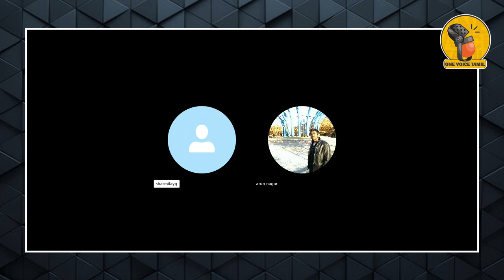Political Gossip - விஜயதாரணி வருகையால் வெட்டிவிடப்பட்ட பொன்னார் விஜயதாரணியை நம்பும் அண்ணாமலை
Assam chief minister Himanta Biswa Sarma believes that Sandeshkhali would be the “downfall” of his Bengal counterpart Mamata Banerjee and her Trinamool Congress. The state BJP leaders have already been accusing the police and the administration of working hand in glove with the perpetrators as they exploited women and usurped their lands.

West Bengal’s Sandeshkhali has been on the boil for weeks over allegations of sexual atrocities on women and land grabbing by local Trinamool Congress (TMC) leaders.

National Commission for Women (NCW) chairperson Rekha Sharma on Monday said 18 complaints had been received from women in Sandeshkhali, of which two are complaints of rape. On February 12, Union Minister Smriti Irani alleged that “Hindu” women from lower castes had been “raped” regularly by TMC workers. The state police ruled out a communal angle in the violence.

WHAT IS HAPPENING IN SANDESHKHALI?
• For almost a month, Sandeshkhali, a village in West Bengal, has been witnessing a political storm amid allegations of sexual harassment by numerous women against a local Trinamool Congress workers.

• After the Enforcement Directorate raided TMC’s Shahjahan Sheikh house in Sandeshkhali, local women came out in large numbers and alleged that Shajahan and his men forcibly grabbed their land for prawn cultivation, torturing and sexually harassing them for several years.

• Women in Sandeshkhali have been staging protests for the past several week in response to purported atrocities. This prompted the BJP to send a mission to look into the matter. When a team of BJP leaders went to the area, they were reportedly stopped by the Mamata Banerjee government, triggering further protests and clashes.

his prompted the BJP to send a mission to look into the matter. When a team of BJP leaders went to the area, they were reportedly stopped by the Mamata Banerjee government, triggering further protests and clashes.

• “The condition of Bengal is very bad, the journalists there who are trying to show the reality are also being arrested. The incident that happened in Sandeshkhali, one cannot even imagine about it,” Himanta Biswa Sarma said.

• Leader of opposition in West Bengal assembly Suvendu Adhikari on Tuesday described as “horrific” and “emblematic of anarchy” the situation in Sandeshkhali after visiting the trouble-torn area following the intervention of the Calcutta high court.